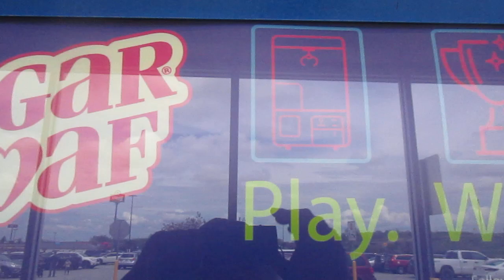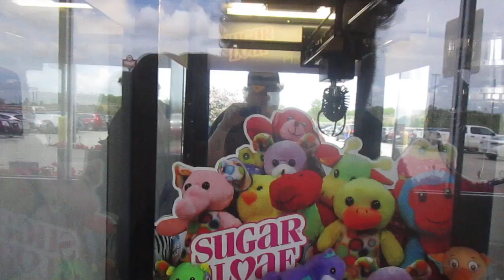Can I Win Twice On One Dollar At The Sugar Loaf Crane Game?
So was I able to score on this again like last time?